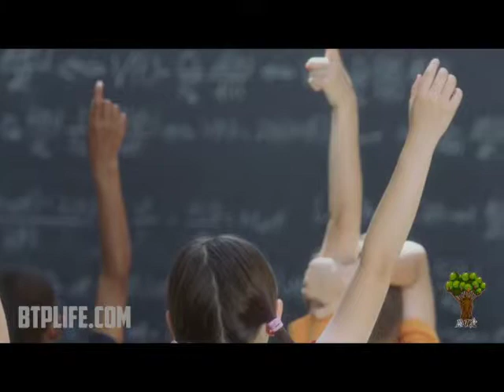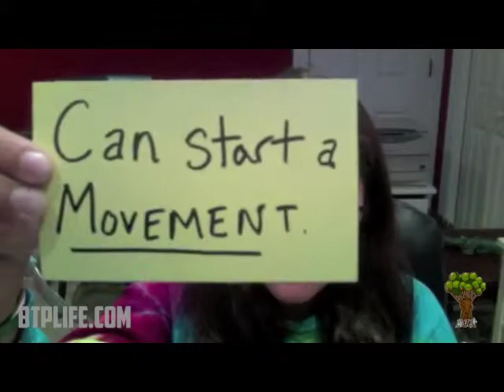"No Child" - The story of the school closings, in-school segregation, and budget cuts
BTP is teaming up with East Liberty's Kelly Strayhorn Theater to bring a panel discussion featuring performance poet, spoken word artist, actress, social activist, and educator Reenah Golden on August 1st. The panel will discuss school closings, in-school segregation, and budget cuts in Pittsburgh and across the nation.

The Kelly Strayhorn Theater will host the nationally acclaimed and award winning play "No Child" starring Reenah Golden August 3rd and 4th.

"No Child" is a one woman play set in a tough, Bronx high school that traces the efforts of a young teacher to engage a class of uninspired and underachieving 10th graders by challenging the students to put on a play.

Video shot by: Liz Barentine